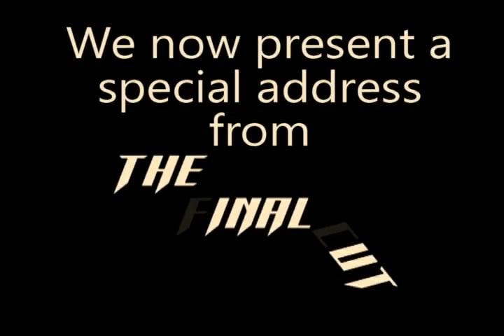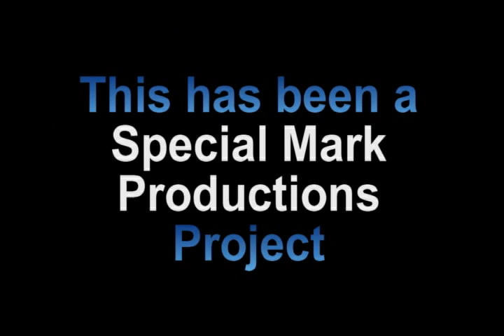Abraham Lincoln: Vampire Hunter Review on TFC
Today is a special edition of The Final Cut as we bring a message about Abraham Lincoln: Vampire Hunter.